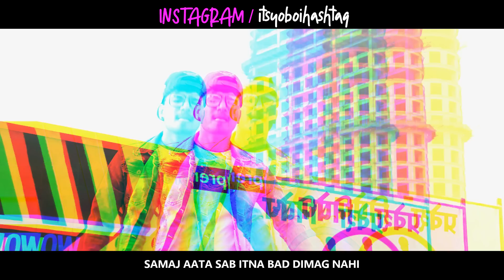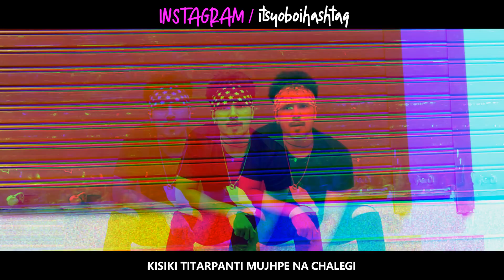First Attempt-HASHTAG | KOS FINGER | Hindi Rap Song 2019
Song Name - FIRST ATTEMPT

Artist -HASHTAG
Written & Performed By HASHTAG

Mixed & Mastered By DEEP HARKS

Director - ASH TOPPO
Dop - ASH TOPPO & HASHTAG
Editor - HASHTAG
Special Thanks - TONEHOUSE GURGAON

SONG LYRICS-

LADKA MAI THODA LAMBA THODA CHODA
ASLIYAT ME JO BHI PAR CAMERE ME GORA
SABKI FUKTI KYUKI UNKI ZINDGI ME KOHRA
MERI ZINDGI KA SUCCES WALA PAGE KORA
KORA HAI TU AB TAK SORA
BETA IDHAR DEKH YE LONDA DHIRE-4 FAMOUS HORA
SUNTA MAI SABKI KARTA MAI KHUD KI
YEHI TO TERE BHAI-3 KA TORA
SAMAJ AATA SAB ITNA BAD DIMAG NAHI
LINEY LIKHDU AISI JINKA KOI JAWAAB NAHI
KON MERA KON DUSHRA MUJE PTA
PAR JISNE JISNE LUTA MUJKO
UNKA KOI HISAB NAHI (NAHI-NAHI)

KHALI SADAK KHALI RASTA NA KOI SATH
LAGTA MUJKO MUJME BHI KUC BAAT
YE RAP KAM JAYADA MERE JAZBAAT
AAAGE -3 DEKH ABHI MERI SHURUWAAT
SHURUWAAT-5
SHURUWAAT COZ MAH FIRST ATTEMPT BABY..
MARKET ME NA TITARO KI VAREITY AAYI HAI
UNKO JAB KAAM HAI TO TU UNKA BAGWAAN HAI
USKE BAAD TERA PHONE TAK UTHANA UNKE LIYE HARAM HAI ..
TITAR K DO AAGE TITTAR
TITAR K DO PICHE TITAR
AAGE TITAR PICHE TITAR
BOLO KITNE TITAR?
KISKI TITARPANTI BETA MUJPE NA CHALEGI
JITNA PICHE BHAGE TU UTNI TERI JALEGI
JISPE TU CHODA HORA NONA SHONA BOL K
KHOL K DEKH CUPBOARD USKA
PHOTO MERI MILEGI
PINCODE MERA 122017
PAAS MERE NA BHATAK TUJKO MUJSE KHATRA
17 UMAR ME THA BHOLA BHALA
AAJ AISHA BOMB HORA HAR JAGAH FATRA
HAI MERE NAAM ME WAJAN MERA KAAMBHARI
NA PITA SUTTA WUTTA MAI HU PURA SANSKAARI
PRIVATE SCHOOL SE PASSOUT NA KI SARKARI
PAR SARKARI K LONDO SE BADI PAKKI HAI MERI YARI
DOST HAI THODE BHOT BHID KA KOI SHOK NAHI
DOSTI BADI MEHGI CHIZ AISHA WAISHA JOKE NAHI
LIFE ME KHUD KARNA SAB KISI SE KOI HOPE NAHI
LAST HAI YE LINE PAR MERA FULL STOP NAHI
FULL STOP NAHI.
CHAL BAI GAR CHALTE HAI...
(GUN SOUND)